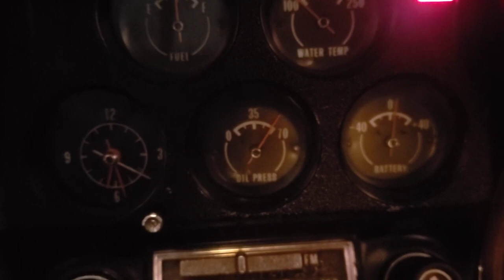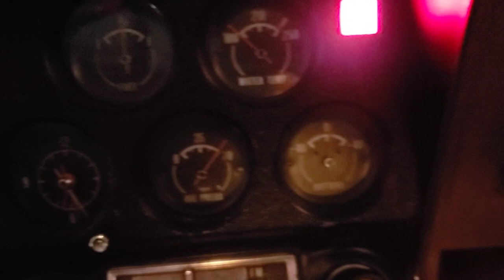Consignor Submitted ~ 1972 Chevrolet Corvette Stingray For Sale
Call For Price and Availability or Take a Look at our Main